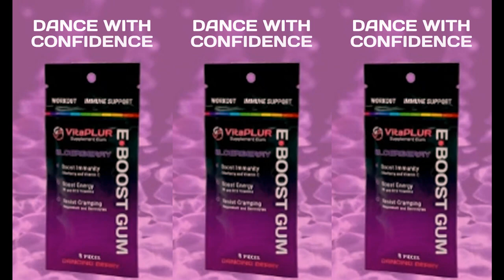Lizzy Jane Podcast #107 - Gem & Tauri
Powerhouse duo Courtney Simmons and Emma Montalvo, under the alias Gem & Tauri, have been involved in the EDM scene for over 10 years, gaining a love for the house and techno genre. The duo brings an unfound charisma and chemistry to their performances and production with a groovy blend of melodic, tech, deep, and progressive house.

Gem & Tauri have found their home with Ophelia Records, the label of the musical legend Seven Lions. In 2020, they went to work on their first EP, ‘All You Need’, to bring beautiful melodic vocals with thumping bass lines and feel good sounds. After nearly 3 years of establishing and fine-tuning their sound, the duo released their second EP, ‘Crownless’. The 'Crownless EP' builds off their success from their first headline tour in Winter 2022 and sees them refining their club and festival friendly style.

Gem & Tauri just completed a 40 date tour with Seven Lions across North American at legendary venues such as the Tacoma Dome, LA State Historic Park, Red Rocks, The Gorge, and Brooklyn Mirage. This year promises more festival appearances and new music in the works.

VitaPLUR E-Boost Gum is a first of its kind rave supplement that provides magnesium, electrolytes and antioxidants sublingually while you chew! With no pills to take or annoying powders to mix VitaPLUR E-Boost gum is the perfect complement to your active lifestyle.